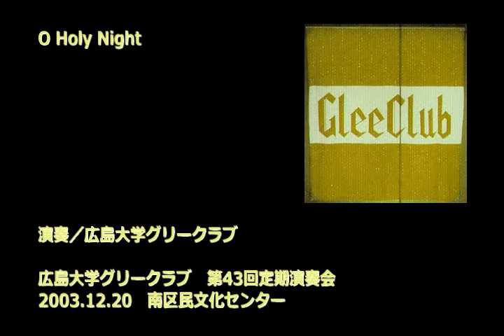031220_19_O Holy Night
広島大学グリークラブ　広大グリー　男声合唱団　第43回定期演奏会　　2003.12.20　南区民文化センター